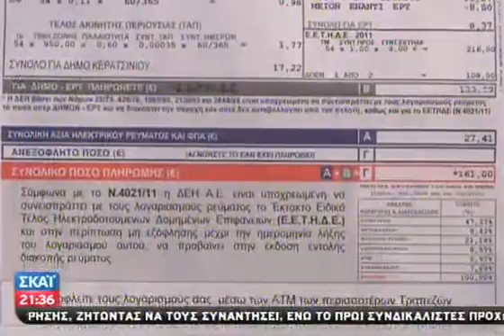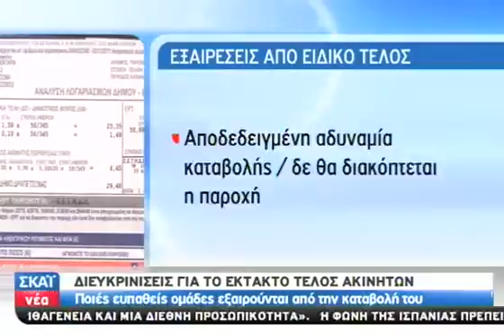ΔΕΗ: κινητοποιήσεις και το τέλος ακινήτω - 21/11/2011